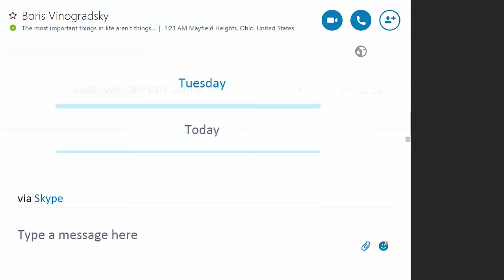США 4113: Зачем едут в Москву хирург из Кливленда Борис Виноградский и его коллеги?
Зачем едут в Москву хирург из Кливленда Борис Виноградский и его коллеги?